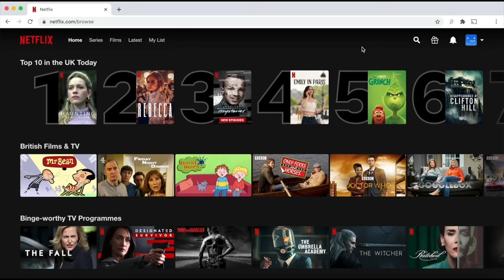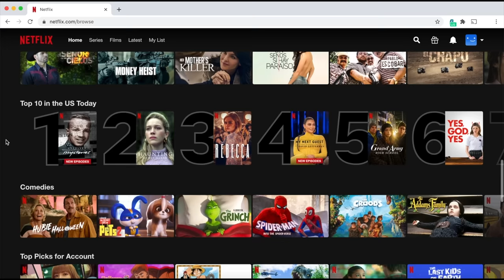OUT OF STYLE for FALL 2023 | What Not To Wear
There are some fab Fall 2023 Fashion trends heading our way this year and there are some that are well ... not so fab. In today's video I'm sharing 10 top Fall 2023 fashion trends that I think we should avoid. Of course these types of videos are always going to divide people so I expect that not everyone will agree with today's fashion edit but I'd love to hear your thoughts in the comments below - whether you agree or disagree with my choices. Anyway, thank you so much for taking the time to watch today's video and I hope you enjoy it.
Leonie

♡  THE SHIRT I'M WEARING ♡